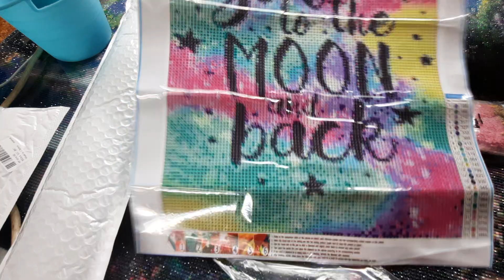Diamond painting: unboxing partenariat, boutique AD diamond painting